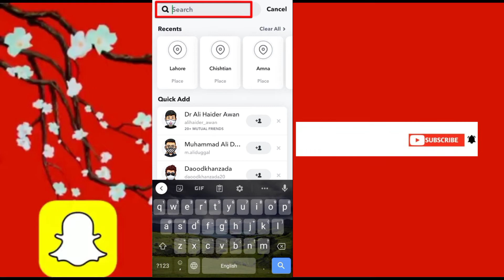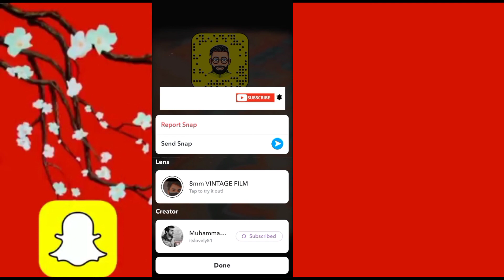How to add nearby people on Snapchat in 2024 | NearMe friend on Snapchat | Apny city k log Add Kare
Hi, Welcome back friends to our youtube channel.
In this video, I will show you how to find Snapchat friends near me!
Today people ask questions are:

How to find snapchat friends nearme,
How to add nearby people on Snapchat in 2024,
Nearme friend on Snapchat,
Apny city k log Add Kare,
How to add nearby people on snapchat,
how to add nearby friends on snapchat,
how to add friends on snapchat 2024,
how to find friends near me,
view friend near me on snapchat,
find unlimited friends near me,
Snapchat me apny city k friends kase add kare,
snapchat me girls kase add kare,
snapchat me apni city k log kase add karty hai,